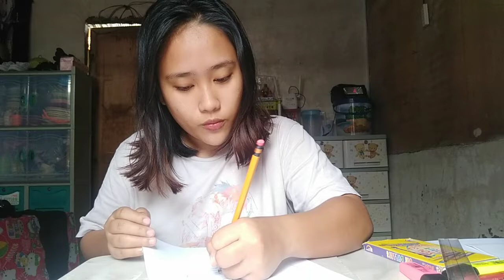Art Appreciation lesson six and seven